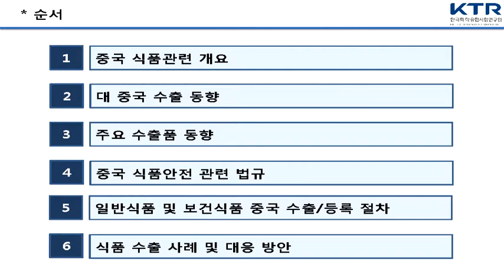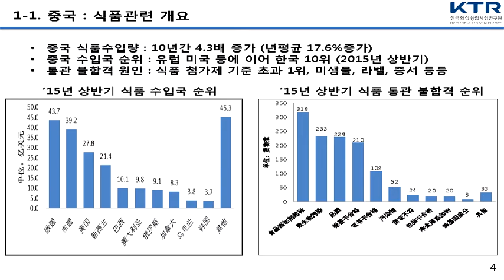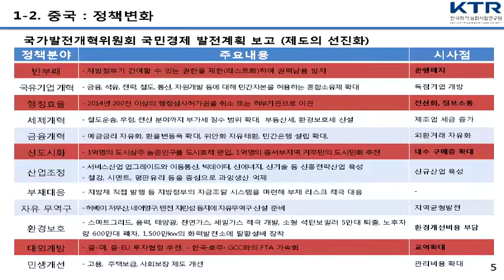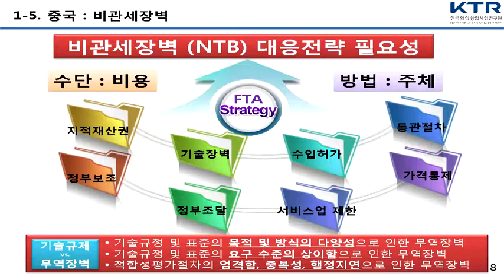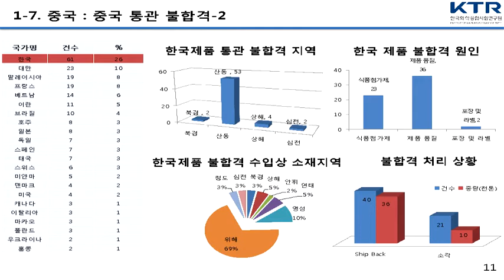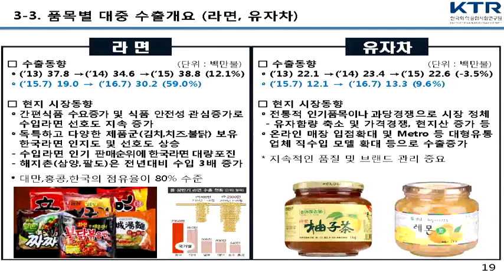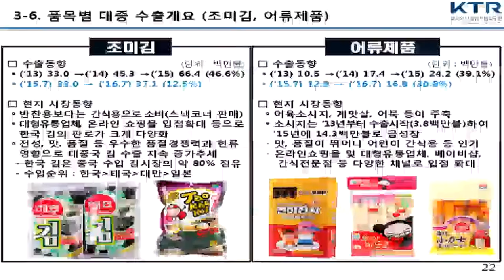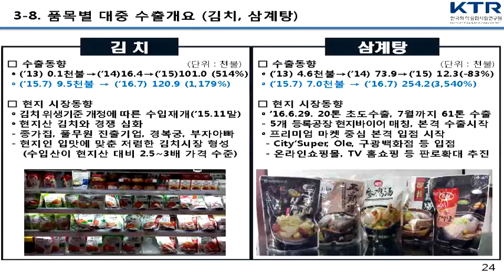(161129)분야별 중국인증 획득실무 설명회(중국 식품 수출 필요사항 및 기업 대응방안)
(161129)분야별 중국인증 획득실무 설명회
중국 식품 수출 필요사항 및 기업 대응방안
KTR 중긱지사장 임항식